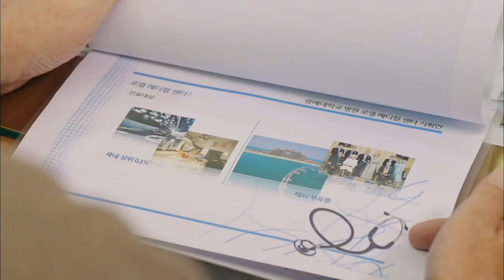[HOT] 메디컬 탑팀 7회 - 민호와 오연서에게 칭찬? 착해진 정려원, 그러나 장용섭 과장에게 불려가는데 20131030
20131030 메디컬 탑팀 7회

민호와 오연서에게 칭찬? 착해진 정려원, 그러나 장용섭 과장에게 불려가는데